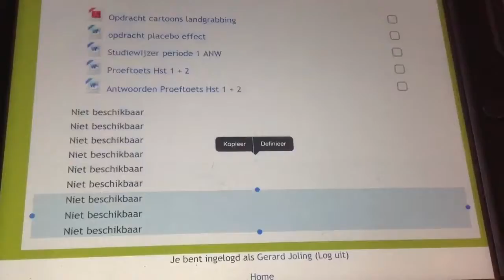Safari iOS 8.1 selection glitching out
Yeah... So this happened to a friend's iPad while in class.
PS: We had to whisper, our teacher said. This is our class's whispering level. Sigh.